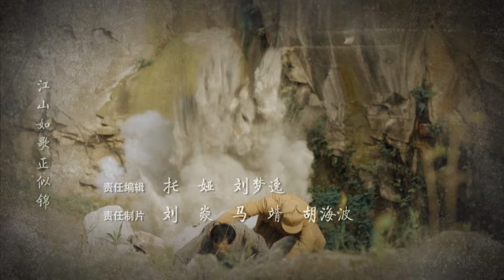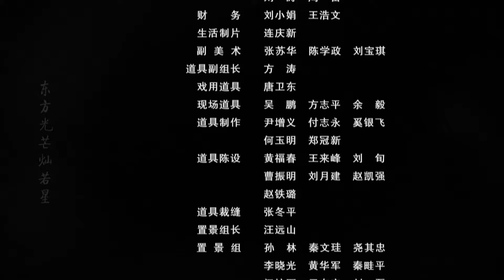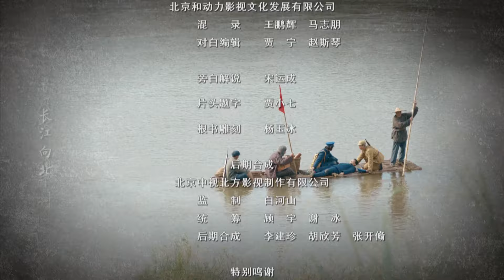【🔥2024央视同步】《一路向前》12 | 热血战士成为“开路先锋”，用生命修筑中国铁路 | 李健 练束梅 张粟 许文广 白一弘 刘明瓒 宋欣洁 刘艺晨【捷成华视悬疑剧场】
导演: 习辛 / 张建雄
主演: 李健 / 练束梅 / 张粟 / 许文广 / 白一弘 / 刘明瓒 / 宋欣洁 / 刘艺晨
类型: 剧情
制片国家/地区: 中国大陆
语言: 汉语普通话
集数: 30
单集片长: 45分钟

剧情简介：
　　1950年6月15日，在成渝铁路开工典礼上，团长马祖堂把“开路先锋”旗帜交给先锋连连长罗向前。罗向前带着战士们修筑路基，他探索分层填土打夯法，解决了路基稳固性不足的问题。1950年秋，朝鲜战争爆发，志愿军入朝作战，罗向前被留下，他带着民工大队修建最大桥梁沱江大桥，不料遭遇特务破坏，牺牲了很多民工。罗向前发誓一定要修好成渝铁路，告慰牺牲工友。在柏树坳隧道路段，他和技术员叶岚带着民工们正干着，忽然发生塌方，很多民工被埋，罗向前被停职。经调查，塌陷属于地质灾害，罗向前恢复职务，民工们加班苦干，隧道很快贯通。1952年7月1日，成渝铁路全线通车。罗向前和叶岚在车厢里举行别开生面的婚礼。